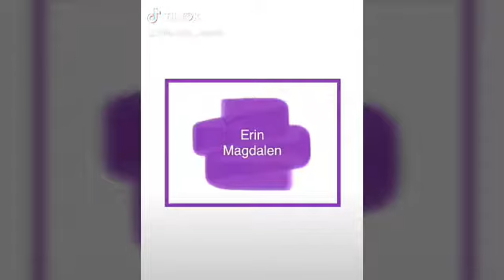Tidying my book shelf | Erin Magdalen